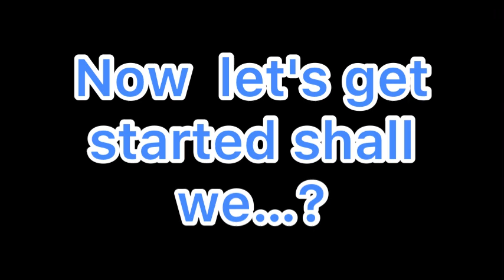Best of 2022 (READ DESCRIPTION)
I apologize for the massive delay of this video, my phone storage is at it again to prevent me to make longer videos I hope you understand this. Thank you! 😁